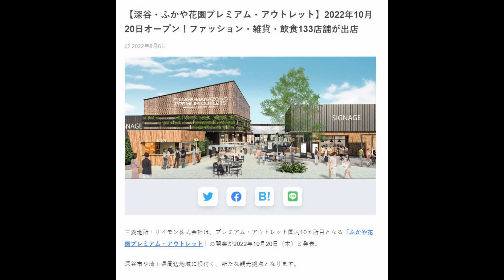【ふかや花園アウトレット】建設中 空撮（2022 10 4）撮影